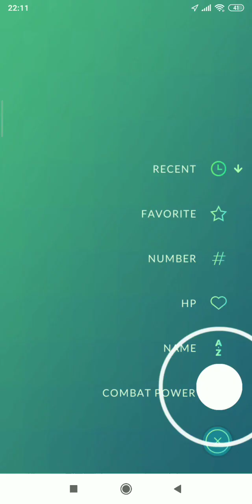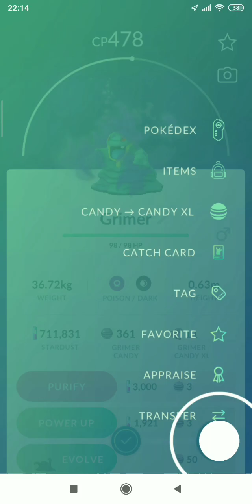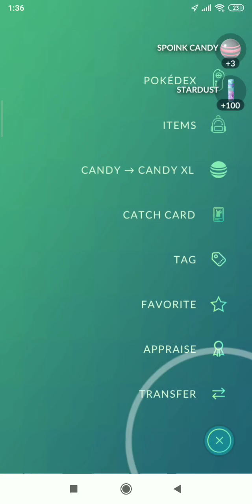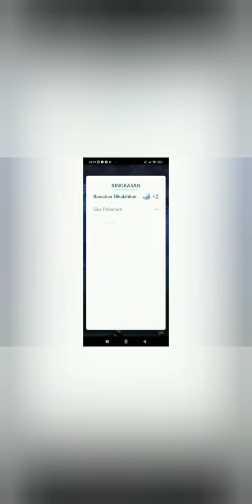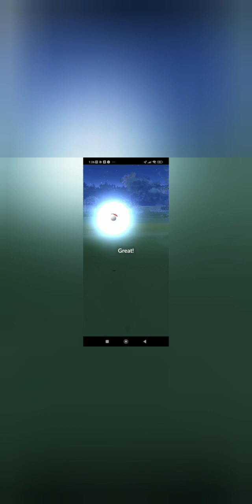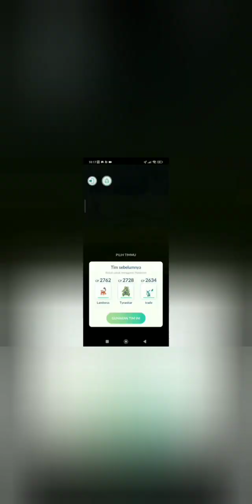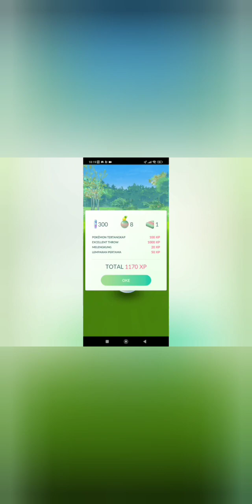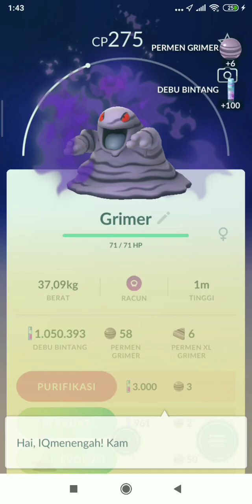Save Shadow Pokemon From Keroco, Leader & Bos Team Rocket Go Part 14